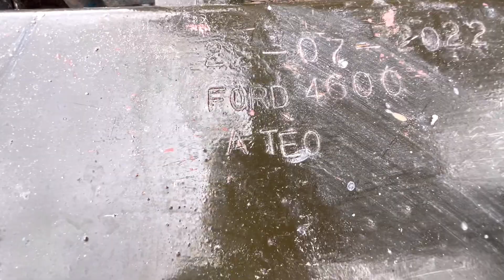Máy cày ford 4600 kéo mọt inox rất đẹp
| Siêu Xe TV